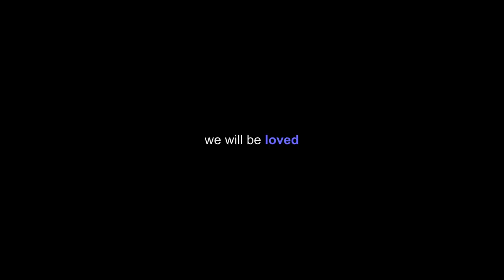BLACK SCAR BLUES (2017) | Award-Winning Action Film | Official Trailer [HD]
BLACK SCAR BLUES IS NOW AVAILABLE!

BUY OR RENT DIGITAL STREAMING & DOWNLOAD
AMAZON

The official trailer for the Rising Tiger Films production Black Scar Blues.

A young hard-fisted hoodlum returns to the town he escaped from in order to try to right the wrongs he’s committed. What ensues is a devastating spiral of violence and betrayal that will consume everyone that he has ever cared about, and those very few who have ever cared about him.

Cast
LEROY NGUYEN
EDMOND SHUM
JEN BARNARD
DONALD WILLIAMS
DANIEL SIM
MAHDI ELTIGANI

Action Directors
LEROY NGUYEN
EDMOND SHUM

AARON EMMANUEL

Produced by
RISING TIGER FILMS

Distributed by
INDIE RIGHTS MOVIES

LEROY NGUYEN